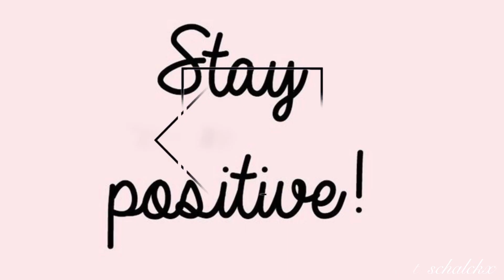Equestrian music video, Horse event ( Equus Helveticus 2019 ) // Ivan Torrent : Facing Fear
♪ Horse Event ( Equus Helveticus 2019 )

©️ COPYRIGHT / LICENSING

If any producer or label has an issue with this song, please get in contact with me and I will delete it immediately.

“Immortalys” is Ivan Torrent's second studio album. 18 brand new tracks, where orchestral and electronic music meet again to forge a new sonic voyage, through mystical landscapes and emotional melodies performed by the amazing musicians of the GIOrquestra, and the wonderful voices of Lara Ausensi, Celica Soldream, Julie Elven, Merethe Soltvedt, Marta Merino, Estela Martin, Irene Rodriguez and Alek Balzerak.

Track: Facing Fears
Written by Ivan Torrent.
Vocals perfomed by Celica Soldream.
Score Supervisor: Pau Cañigueral.
Score Performed by GIOrquestra.
Conducted by Marcel Sabaté.
Orchestra Management: Jaume Sabaté.
Orchestra Assistant: Montse Soques.
Recording Engineers: Toni Paris & Carles Xirgo.
Illustrations by Carlos Quevedo.
Stock Resources: Marcus Ranum, Elandria, Redheadstock, Nextviewdesigns and Streamystock.
3d Animations by David Ariew.

Release Date: December 22, 2017.